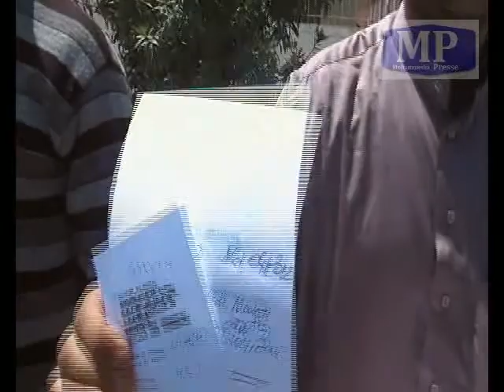مواطن بالمحمدية يشكو طبيب لوزير الصحة